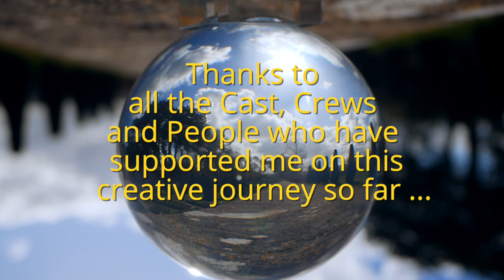John Tomkins - Film Producers Reel 2023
Highlight of many creative collaborative projects from over the years